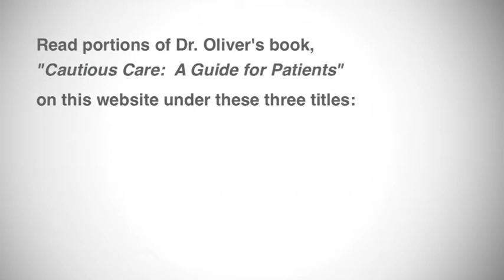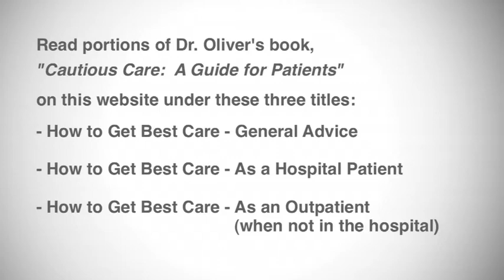The Best Medical Care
Read portions of Dr. Oliver's book, Cautious Care: A Guide for Patients" on the Cautious Patient under these three titles

- How to Get Best Care - General Advice

- How to Get Best Care - As a Hospital Patient

- How to Get Best Care - As an Outpatient (when not in the hospital)